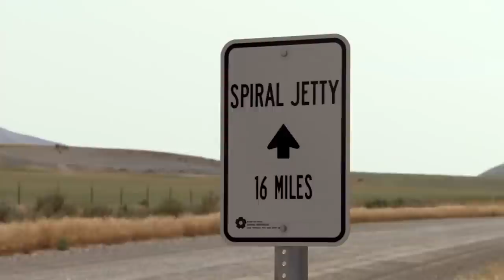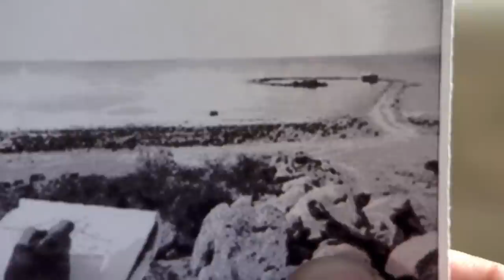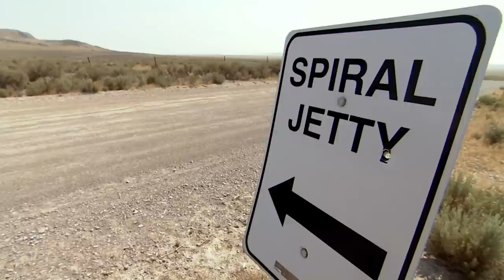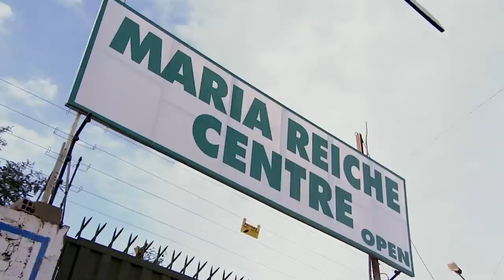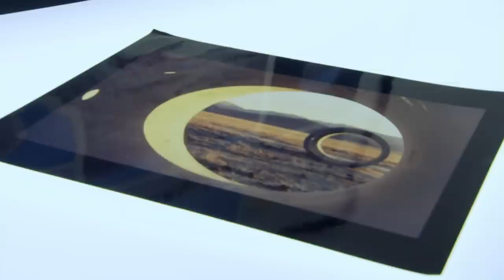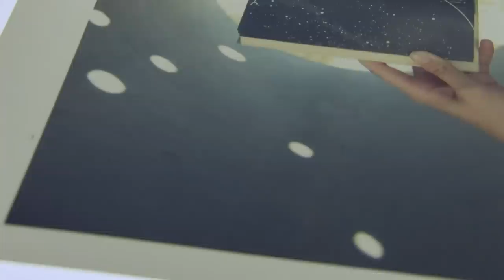Exploring The Amazing Impact Of Land Art (Waldemar Januszczak Documentary)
Waldemar Januszczak's final film takes a road trip across North and South America to look at sculpture in the landscape. Waldemar visits the stunning sculptures of the Spiral Jetty and the Sun Tunnels in the USA, and the Inca settlement on Machu Picchu in Peru. He also looks at the wonder of Stonehenge and ends up in the amazing Roden Crater: a 30-year sculptural project in a volcano in Arizona.

From Sculpture Diaries